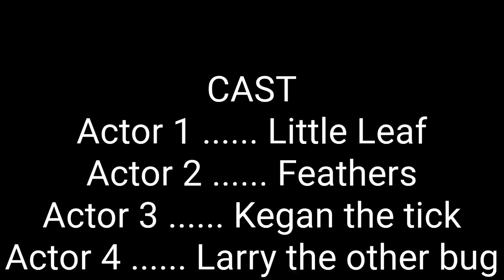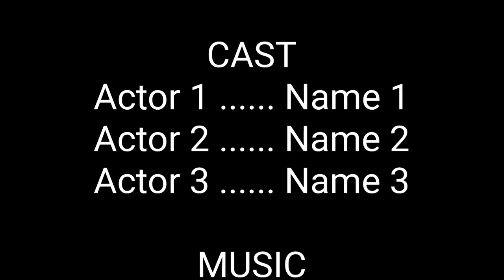Rainy ZERO, waiting for a care package, teasing a tick.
🚶‍♀️🐐 🇺🇲 Amazon Wish List: